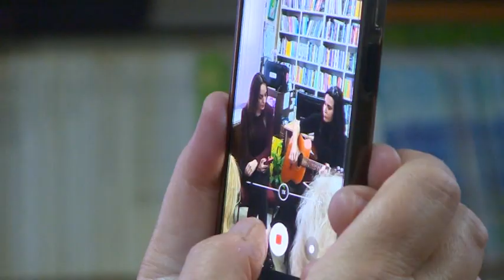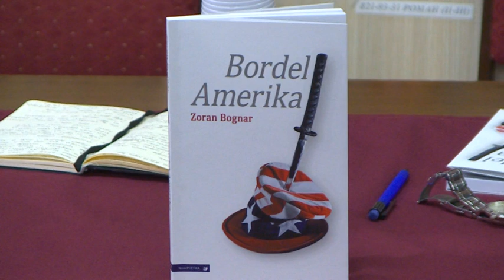Televizija Pomoravlje - Predstavljena nova knjiga poezije Zorana Bognara, Bordel Amerika